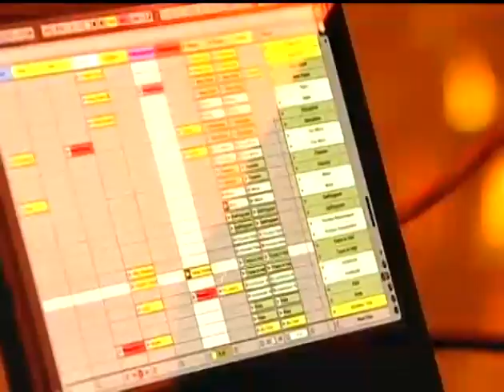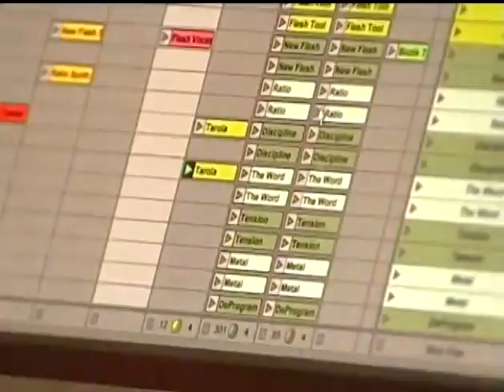Luis Flores @ GDL DanceLab 3, Nov. 18 2013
GDL Dance Laboratory is a festival to promote youth rights after years of oppression by local and federal authorities against electronic music events.

This recording was done by state television C7 Jalisco.